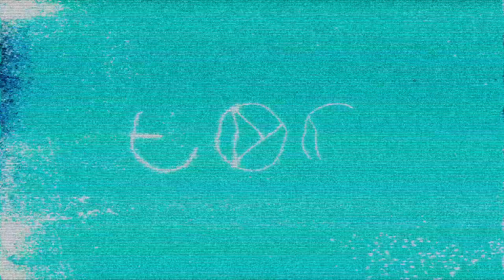Destiny 2 Trials of the Nine Trailer - Destiny 2 Teaser Trailer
Platform : PC PS4 ONE

Destiny 2 is an online-only multiplayer first-person shooter video game developed by Bungie and published by Activision.